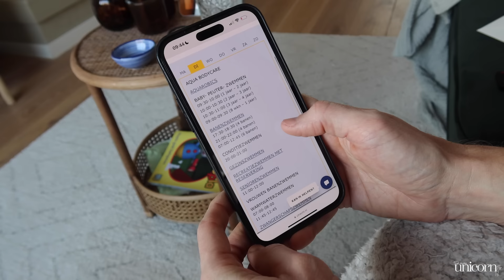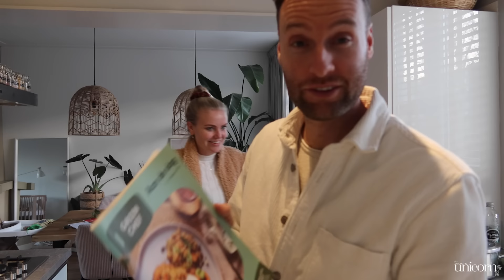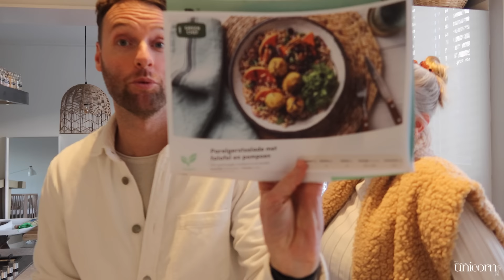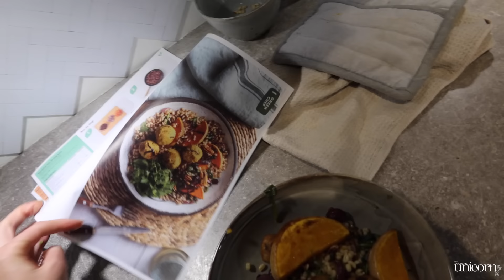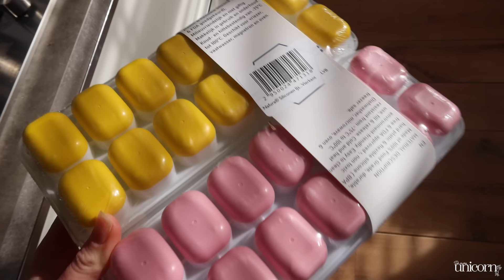Eerste hapje voor Loa & de griep heeft ons goed te pakken 😒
Wat groeit Loa hard zeker nu ze rechtop aan tafel kan zitten we begonnen zijn met de eerste hapjes eten. Een bijzonder maar ook hilarisch moment dat we niet snel gaan vergeten en met veel liefde delen met jullie! ☺️ Hoe oud was/is jullie kindje toen je begon met de eerste hapjes vast voedsel?

Over eten gesproken met code : CHEFUNICORN krijg je nu 50% korting op je eerste box bij Green Chef en daarna nog eens 20% korting op je drie volgende boxen!
Ga snel naar en eetsmakelijk!

Liefs,
Viora & Joost